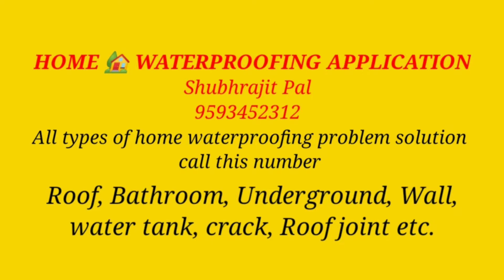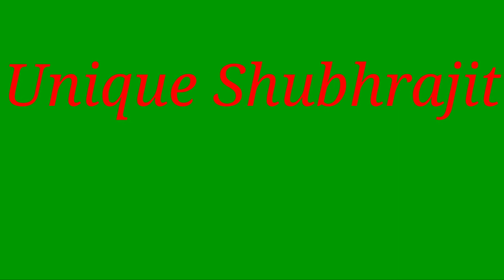invisible brick Waterproofing cotting & invisible